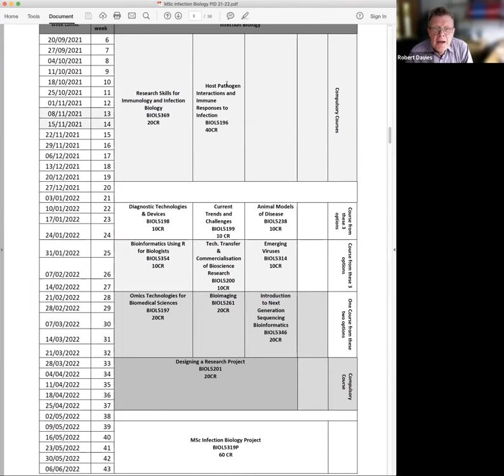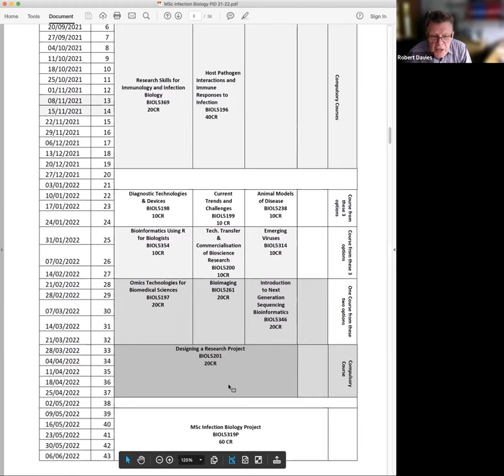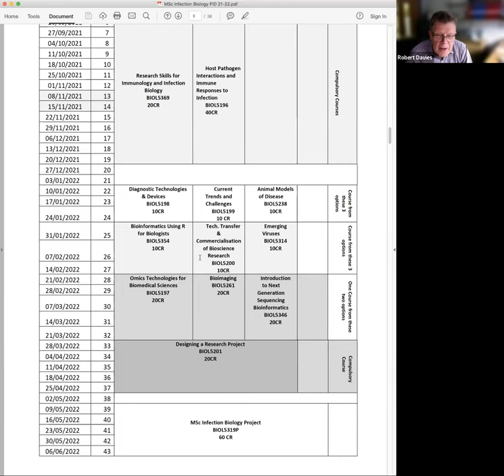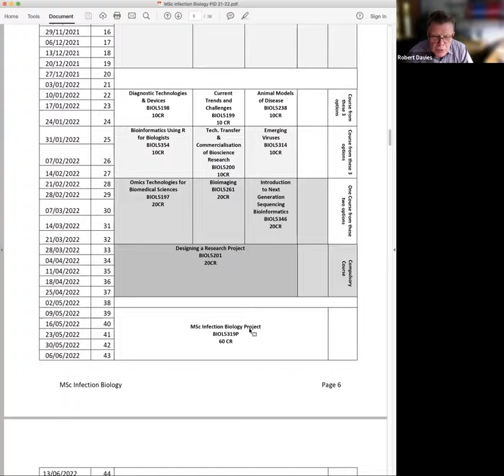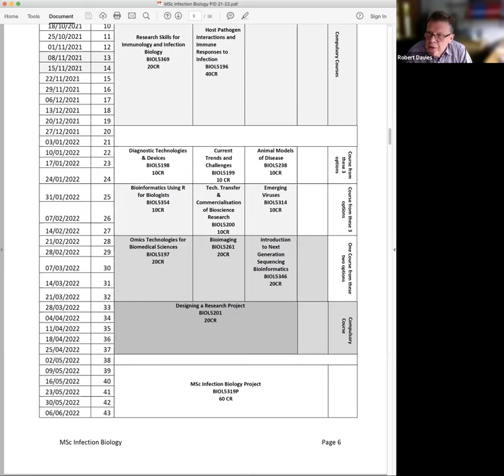Ask Your Academic About Immunology & Inflammatory Diseases And Infection Biology MSc Programmes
Watch Dr Robert Davies and Professor Kevin Maloy tell you more about the MSc Immunology & Inflammatory Disease and MSc Infection Biology (with Specialisms) programmes at the University of Glasgow.

This session was recorded in June 2022 for the new cohort due to start in September 2022.